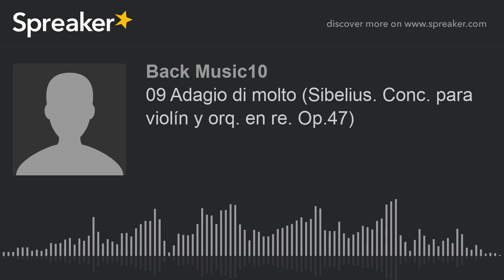09 Adagio di molto (Sibelius. Conc. para violín y orq. en re. Op.47) (hecho con Spreaker)